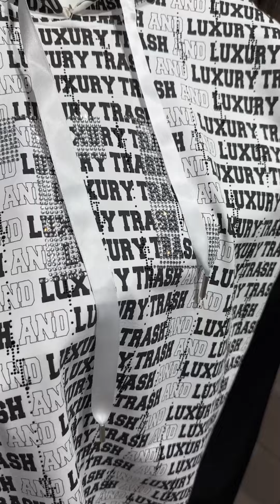Новинки от яркого, необычного и очень модного итальянского бренда Trash and Luxury🥳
🚚Мы осуществляем доставку по всей России бесплатно, если сумма вашего заказа более 10 000₽

❗️Для расчета стоимости доставки в отдаленные регионы, напишите нам в личные сообщения.